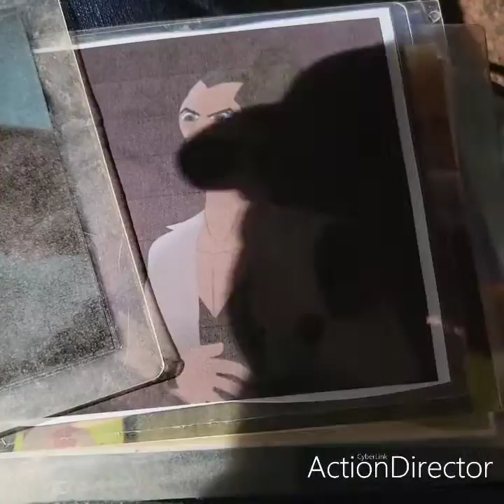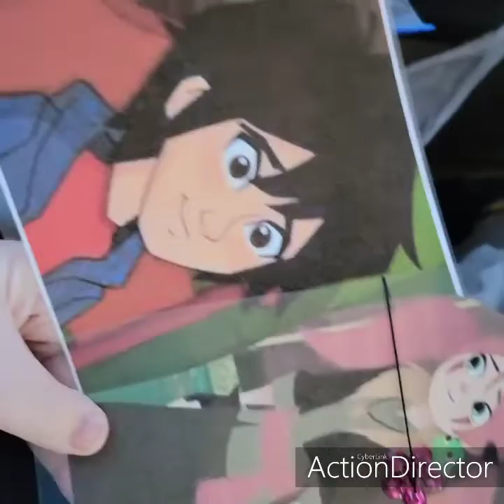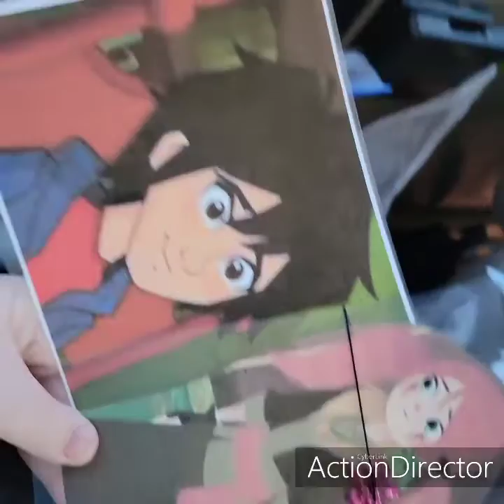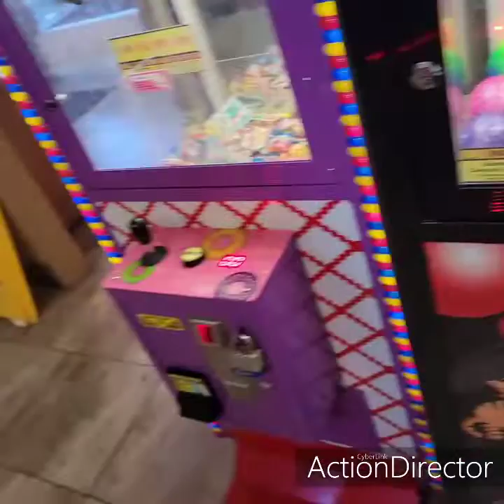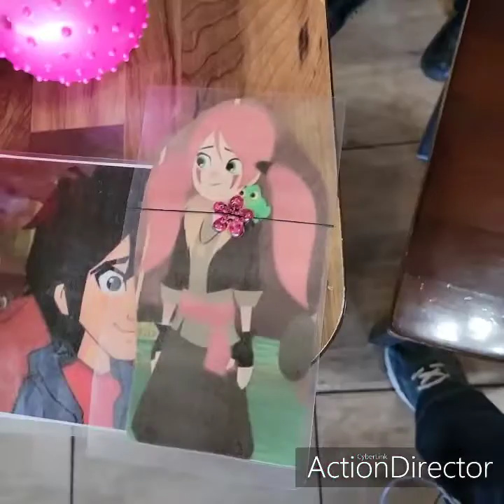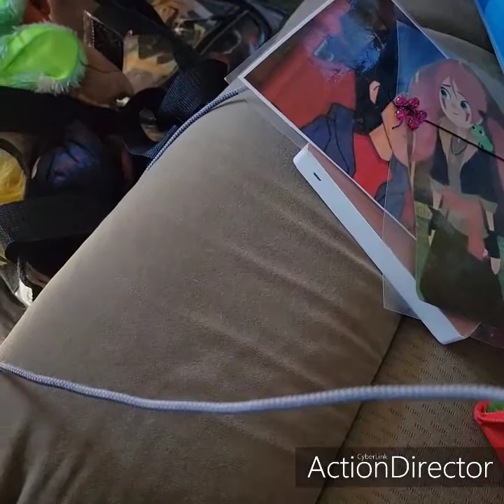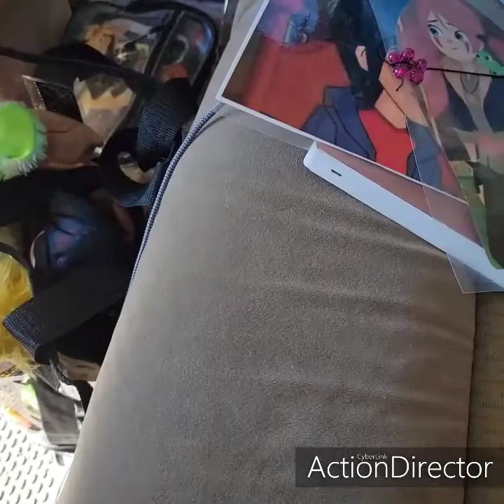team rapunzel donations episode 286